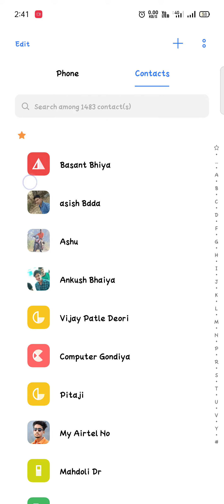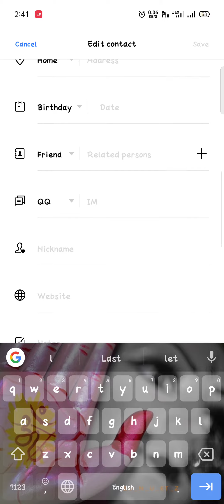Realme Narzo 30A 👉 how to setup//_-. special ringtone for personal contact